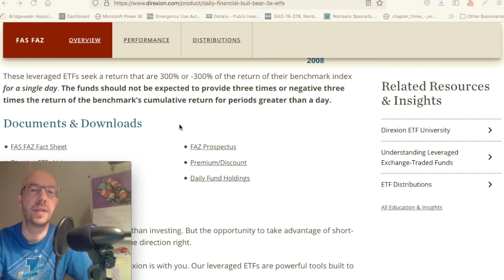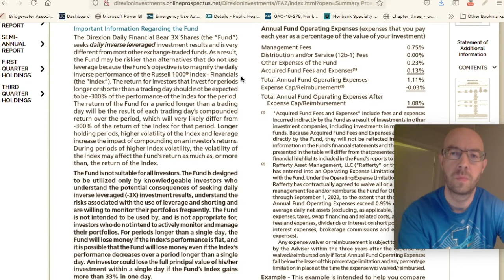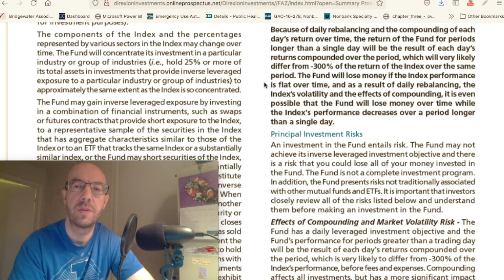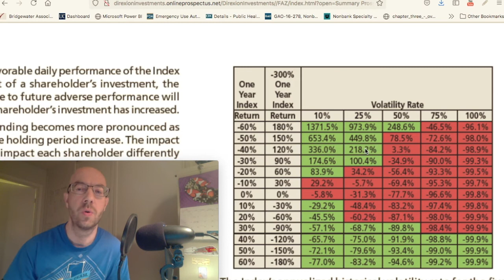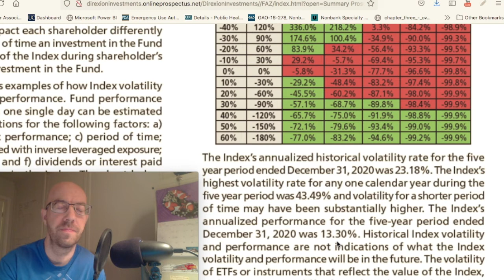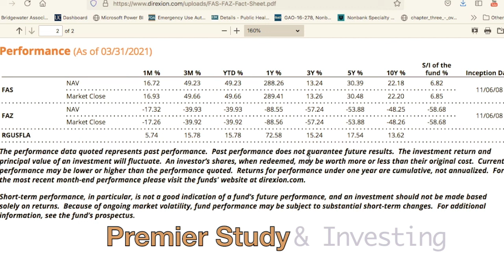Analysis of Leveraged ETF 2x 3x Bull Bear product with example.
3X Bear on Financial Sector.

We have a tutorial for anyone interested in learning how to build a stock portfolio using portfolio management techniques taught in graduate level courses- (don't worry I have made it simple so that those without a formal education in finance will be successful)

    Schwab Brokerage account offers IRA's, Roth IRA's, and traditional brokerage accounts.
    Great for those looking to get away from Robin hood.
    No international ATM fees is one of the unknown perks of having a Schwab checking +
    brokerage account.

Learn about my motives with this Channel: To help Syrian Refugees in Lebanon:

1. You can support my efforts to work in the Middle East to Learn Arabic and respond to the Syrian Refugee Crisis